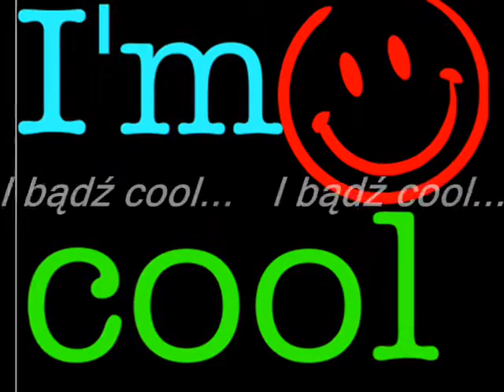życzenia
Wszystkiego najlepszego :-*